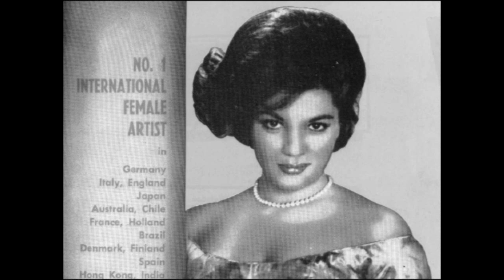Connie Francis - Mama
The sound track was restored and processed from the genuine vinyl LP record.

 *** NOTICE ***
My only purpose is sharing beautiful pieces of art with everyone who cares. However,  if you feel the copyright is being violated by the publication of this video, please write me a message, and I will remove it immediately.